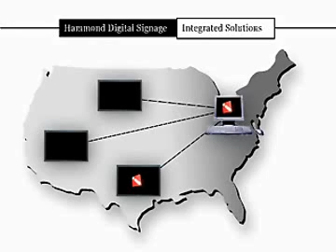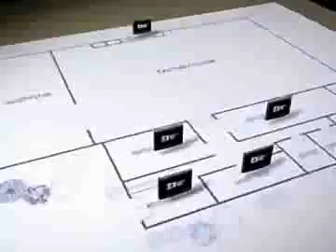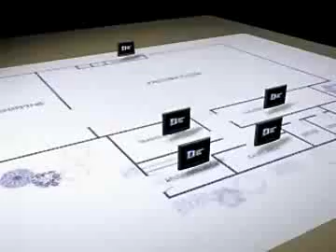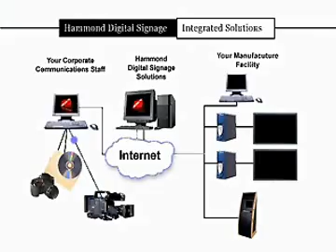Hammond Digital Signage - Demo